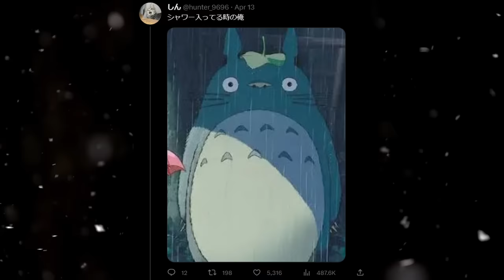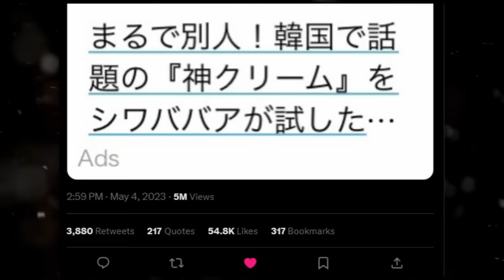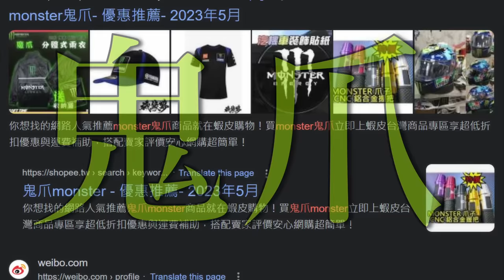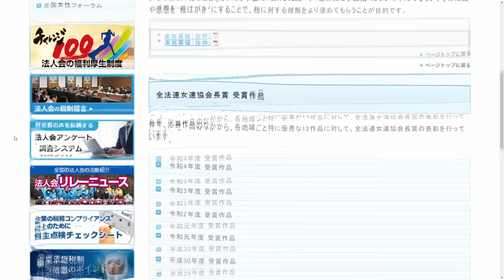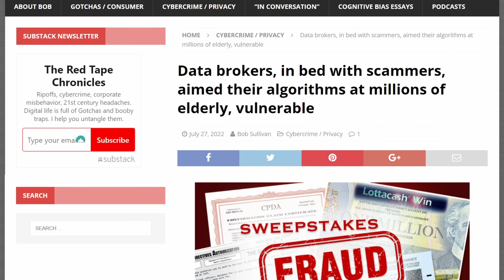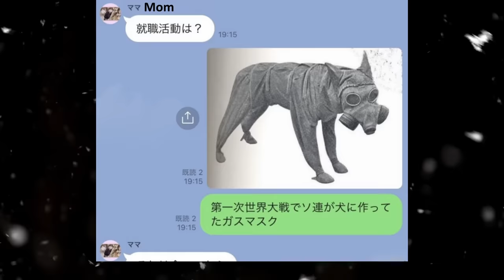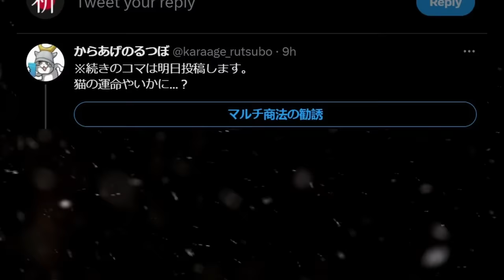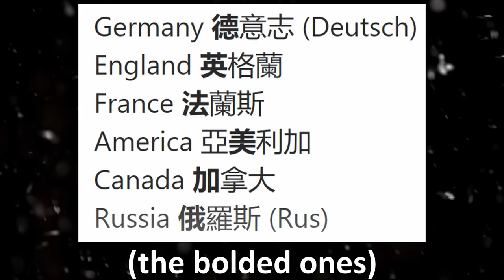Japanese Memes but they get increasingly more complicated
hope you enjoyed the memes!